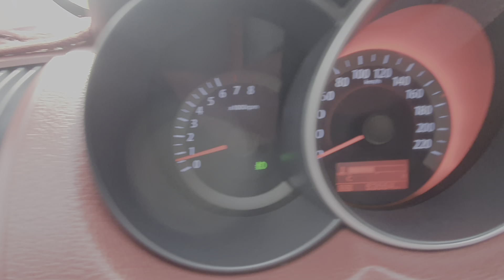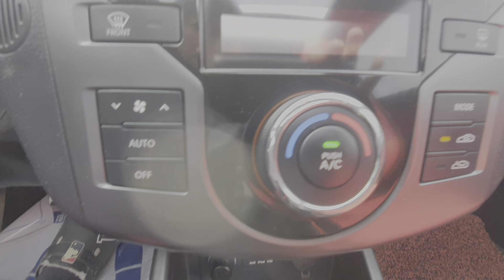KIA FORTE KOUP 2010 PREMIUM BLACK FULL OPTION. PERFECT CONDITION!